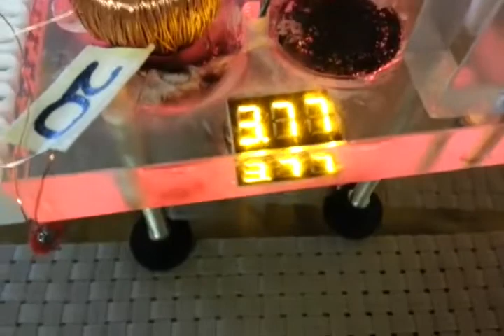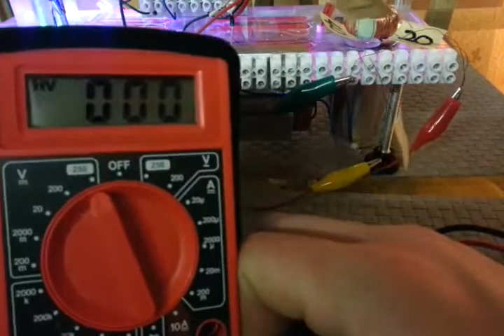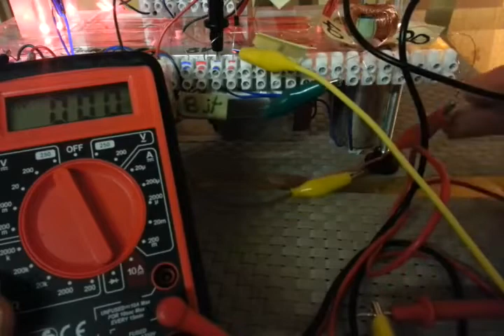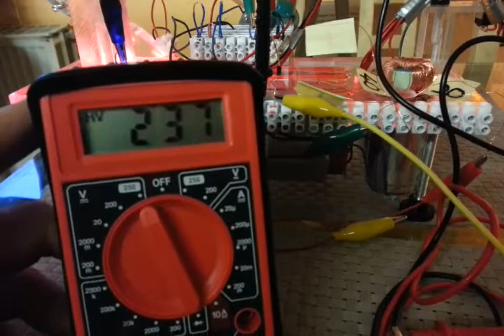Acylos joule thief eine Vorschau des kommenden...altes Video